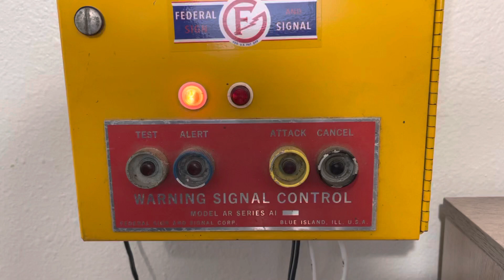Fourth of July Siren Sound-off